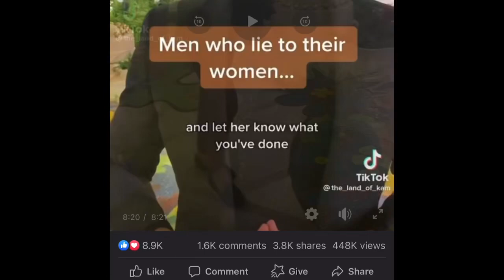Be yourself and let people show you who they are.